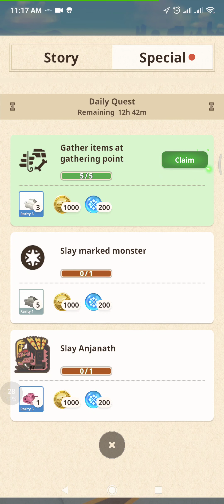Monster Hunter Now - Code : DK2FREWJ - Special Quest : Daily Dose 20230923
Join me on Monster Hunter Now! Come hunt epic monsters in the real world!

- Paintball x 2
- Potion x 3
- Zenny x 1000

Referal Code : DK2FREWJ